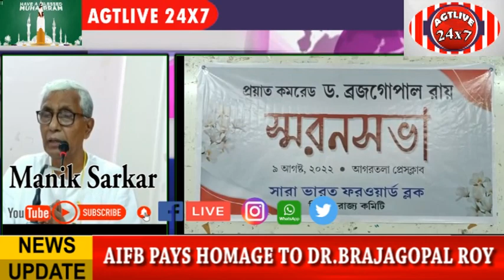Member Manik Sarkar Remembers Dr. Brajagopal Roy, agtlive24x7#